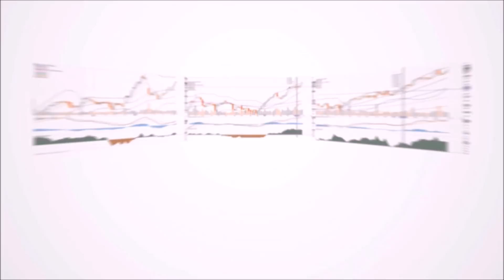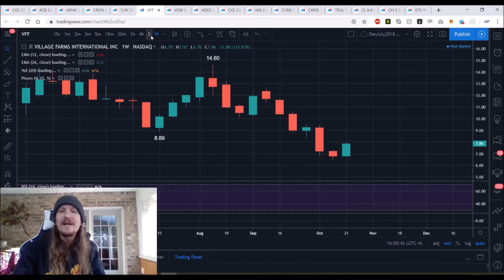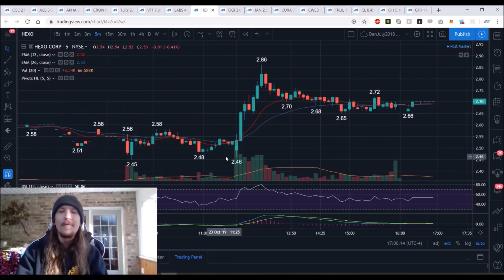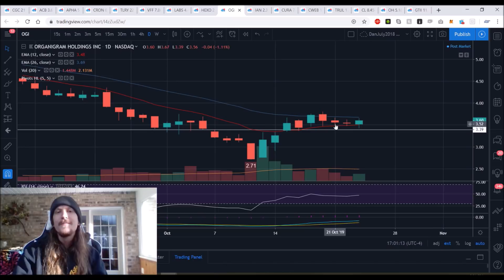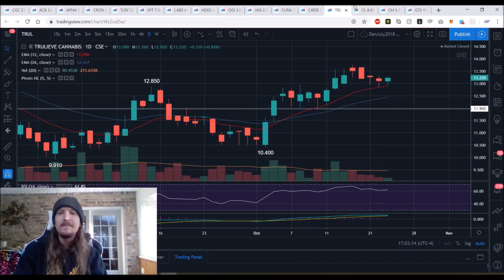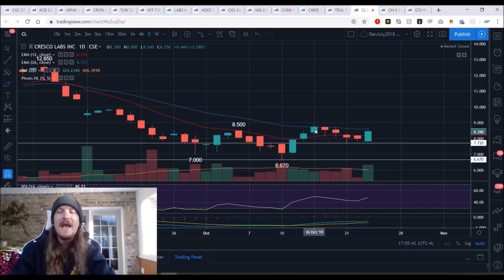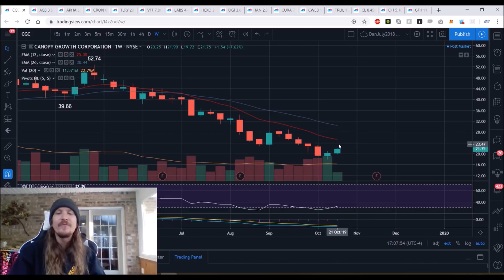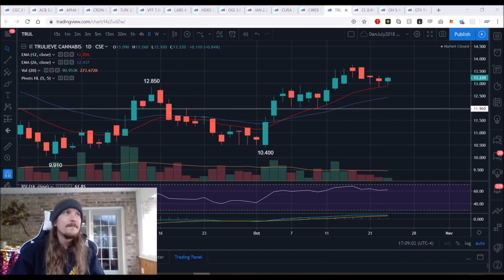Marijuana Stocks Technical Analysis Chart 10/23/2019 by ChartGuys.com